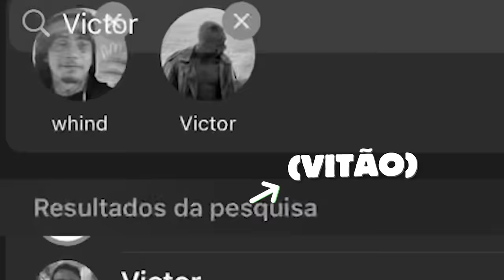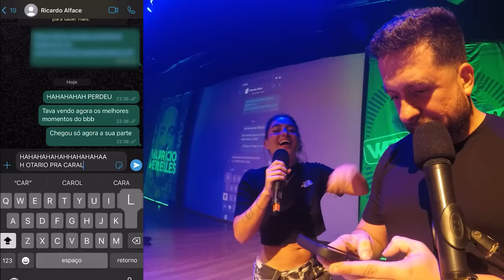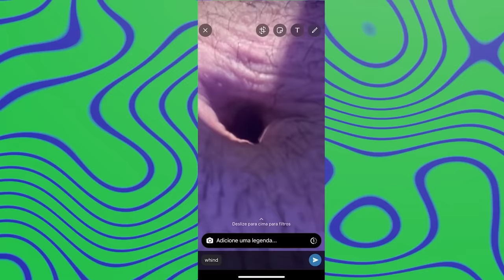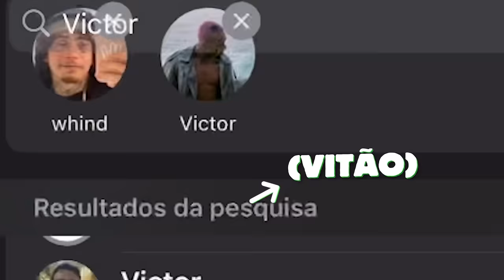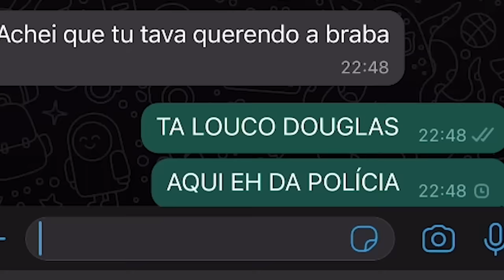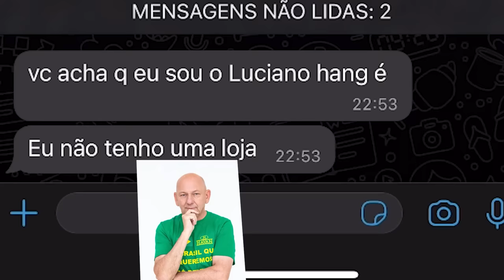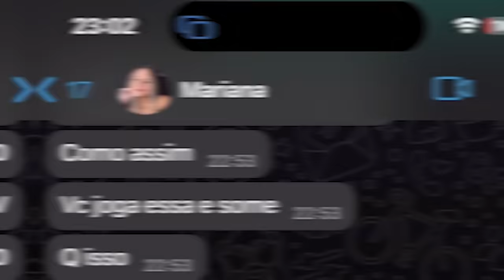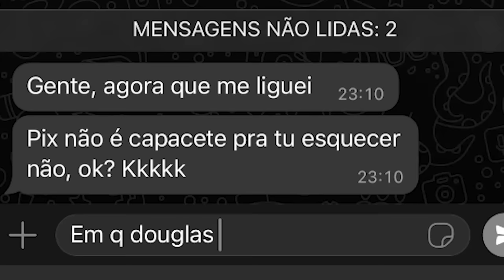MARCANDO UM MÉNAGE COM WHINDERSSON E VITÃO | WEBBULLYING COM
Thaylise tem uma vibe meia marcha. Mas, no tranco, vai! Ela é amiga do Whindersson e ex do Vitão. Enfim, temos um grande potencial de confusão neste WEBBULLYING! Agora sacaneando a Geração Z, é claro.

Clica. Curta. Comente. Compartilhe